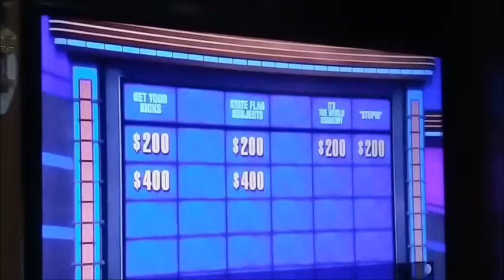Jeopardy Epic Fail Sun Moon Big Dipper North Star Dumb Funny 2020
Jeopardy Epic Fail